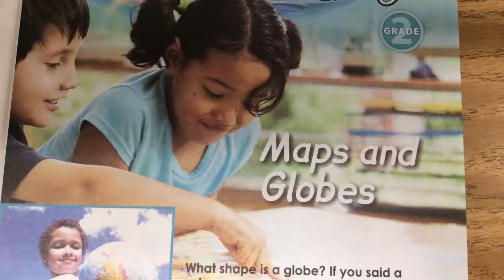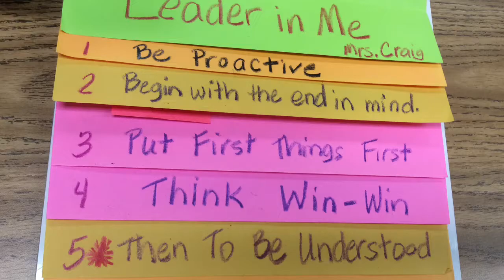CE 605 4